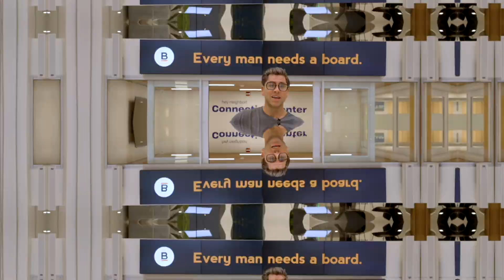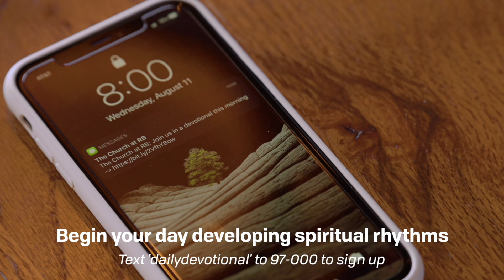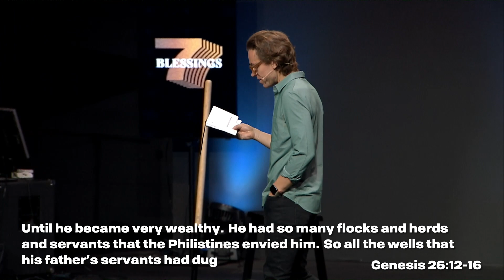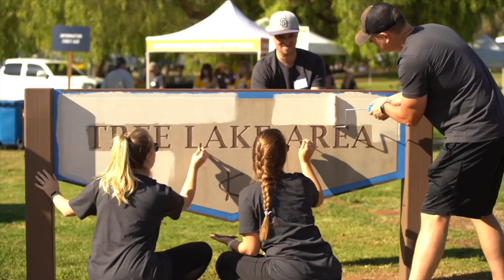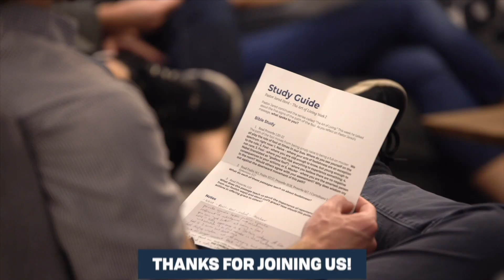The Blessing of Forgiveness | Church Online | Jared Herd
We can't find peace if we haven't dispensed forgiveness. Pastor Jared Herd examines the life of Isaac and his Christ-like example of radical forgiveness as he navigates the deep jealousy of others. Issac's story shows us that a God-honoring life chooses peacemaking over mudslinging. Set down your shovel and pick up the cross.

To support this ministry and help us continue to serve the neighborhood

Timestamps:
0:00 Welcome to Church Online!
0:20 Worship with Garden Music: Morning By Morning
6:23 Worship with Garden Music: Bigger Than I Thought
13:23 Church Updates with Sominique Tami
16:35 Message with Pastor Jared Herd
55:39 Worship with Garden Music: Run To The Father
1:00:49 Thanks for Joining Us!

Sermon Notes:
The Blessing of Forgiveness

5 Now Lot, who was moving about with Abram, also had flocks and herds and tents.
6 But the land could not support them while they stayed together, for their possessions were so great that they were not able to stay together.
7 And quarreling arose between Abram’s herders and Lot’s. The Canaanites and Perizzites were also living in the land at that time.
- Genesis 13:5-7

1 Now there was a famine in the land—besides the previous famine in Abraham’s time—and Isaac went to Abimelek king of the Philistines in Gerar.
2 The Lord appeared to Isaac and said, “Do not go down to Egypt; live in the land where I tell you to live.
- Genesis 26:1-2

12 Isaac planted crops in that land and the same year reaped a hundredfold, because the Lord blessed him.
13 The man became rich, and his wealth continued to grow until he became very wealthy.
14 He had so many flocks and herds and servants that the Philistines envied him.
15 So all the wells that his father’s servants had dug in the time of his father Abraham, the Philistines stopped up,filling them with earth.
16 Then Abimelek said to Isaac, “Move away from us; you have become too powerful for us.”
- Genesis 26:12-16

25 Then Abraham complained to Abimelek about a well of water that Abimelek’s servants had seized.
26 But Abimelek said, “I don’t know who has done this. You did not tell me, and I heard about it only today.”
27 So Abraham brought sheep and cattle and gave them to Abimelek, and the two men made a treaty.
- Genesis 21:25-27

19 Isaac’s servants dug in the valley and discovered a well of fresh water there.
20 But the herders of Gerar quarreled with those of Isaac and said, “The water is ours!” So he named the well Esek, because they disputed with him
- Genesis 26:19-20

Then they dug another well, but they quarreled over that one also; so he named it Sitnah.
- Genesis 26:21

26 Do not let the sun go down while you are still angry,
27 and do not give the devil a foothold.
- Ephesians 4:26-27

15 See to it that no one falls short of the grace of God and that no bitter root grows up to cause trouble and defile many.
16 See that no one is sexually immoral, or is godless like Esau.
- Hebrews 12:15-16

He moved on from there and dug another well, and no one quarreled over it. He named it Rehoboth, saying, “Now the Lord has given us room and we will flourish in the land.”
- Genesis 26:22

26 Meanwhile, Abimelek had come to him from Gerar, with Ahuzzath his personal adviser and Phicol the commander of his forces.
27 Isaac asked them, “Why have you come to me, since you were hostile to me and sent me away?”
28 They answered, “We saw clearly that the Lord was with you; so we said, ‘There ought to be a sworn agreement between us’
- Genesis 26:26-28

30 Isaac then made a feast for them, and they ate and drank. 31 Early the next morning the men swore an oath to each other. Then Isaac sent them on their way, and they went away peacefully.
32 That day Isaac’s servants came and told him about the well they had dug. They said, “We’ve found water!” 33 He called it Shibah…
- Genesis 26:30-33